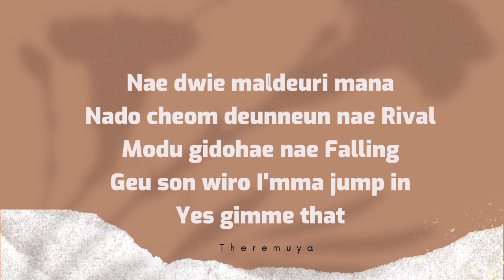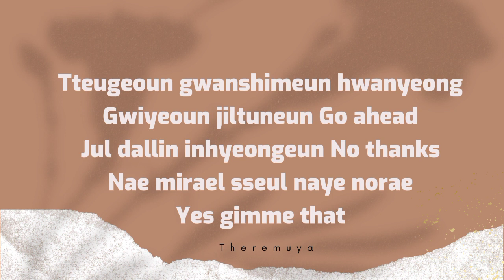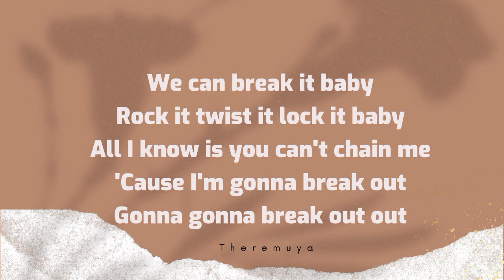ANTIFRAGLE - LE SSERAFIM 르세라핌 Easy Lyrics Video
르세라핌 (LE Sserafim – ANTIFRAGILE

Lyrics

ANTIFRAGILE"

[Romanized:]

Anti ti ti ti fragile fragile
Anti ti ti ti fragile
Antifragile antifragile

Gashibatgil wiro Riding
You made me boost up
Geojiseuro gadeuk chan Party
Garyeopjido ana
Nae dwie maldeuri mana
Nado cheom deunneun nae Rival
Modu gidohae nae Falling
Geu son wiro I'mma jump in
Yes gimme that

Georeobwa wieom Like a lion
Nunppichen geodaehan Desire
Deo bueo Gasoline on fire
Bulgil soge dashi nara Rising

Itji ma naega dugo on Toe shoes
Museun mari deo piryohae
Mushi ma naega georeoon keorieo
I go to ride till I die die

Deo nopi gajulge
Naega baratteon segye jel wie
Tteoreojeodo dwae I'm
Antifragile antifragile
Nan jigeum On my way
Gattabeoryeo jweo neoye Fairy tale
Now you know my name, I'm
Antifragile antifragile

Antifragile antifragile

"Lovey lovey lovey dovey dovey dovey"
Meottaero jeonghane naran aee daehae
I don't know what to say I can't feel it

Tteugeoun gwanshimeun hwanyeong
Gwiyeoun jiltuneun Go ahead
Jul dallin inhyeongeun No thanks
Nae mirael sseul naye norae
Yes gimme that

Deo nopi gajulge
Tteoreojeodo dwae I'm
Antifragile antifragile
Antifragile antifragile

Antifragile antifragile

We can break it baby
Rock it twist it lock it baby
All I know is you can't chain me
'Cause I'm gonna break out
Gonna gonna break out out

Deo nopi gajulge
Tteoreojeodo dwae I'm
Antifragile antifragile
Antifragile antifragile

Antifragile antifragile